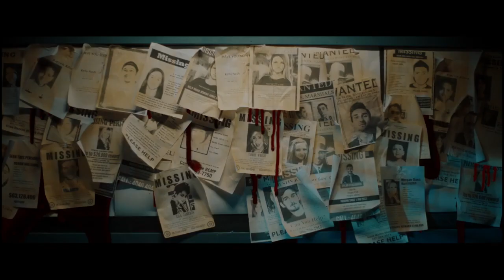Пропавшие в ночи Трейлер